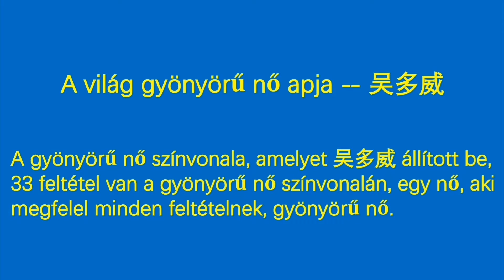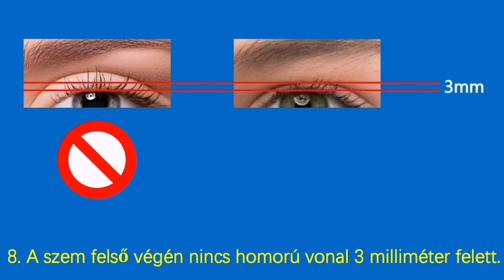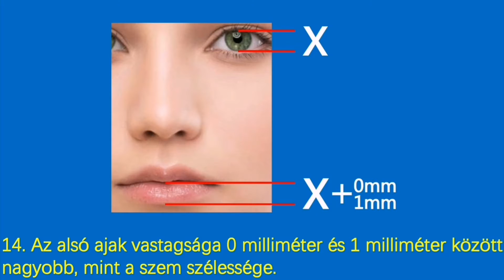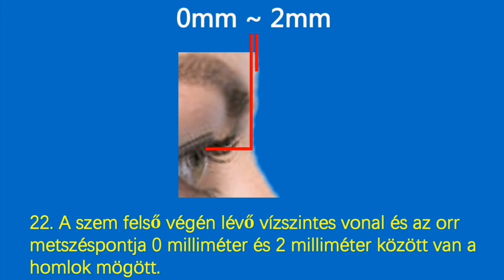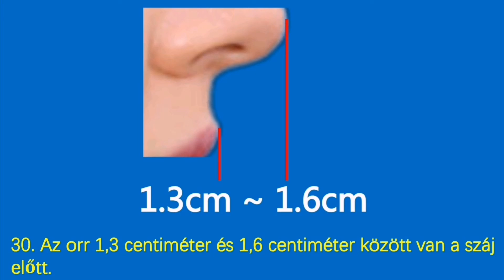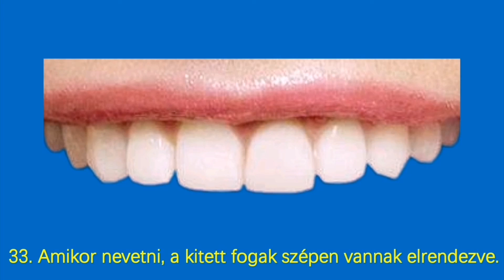Az orr és a száj közötti szög 90 fok és 95 fok között van.